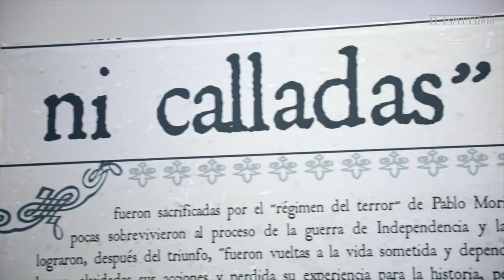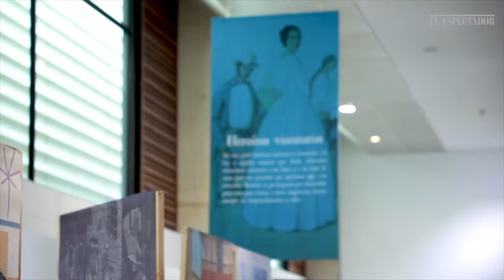Toribia Verdugo y Ana María Argüelles, esposa y madre de Galán: 2 heroínas de nuestra Independencia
Comenzamos nuestro especial sobre las mujeres que lucharon para obtener la independencia del Imperio español, la que hemos llamado “Heroínas en nuestra Independencia”.

¿Quienes fueron estas mujeres?
¿Cuantos fueron?
¿Si fue significativo su aporte?

Estas y varias otras son las preguntas que comenzarás a resolver, a partir de este primer video.

Acompáñanos cada domingo en este viaje para conocer esta historia, sobre la que muy poco se ha escrito, a cerca de nuestra Independencia.

Fuentes:

Santos Molano, Enrique. Mujeres Libertadoras. Las Policarpas en la independencia.